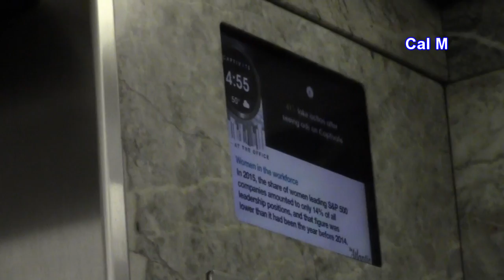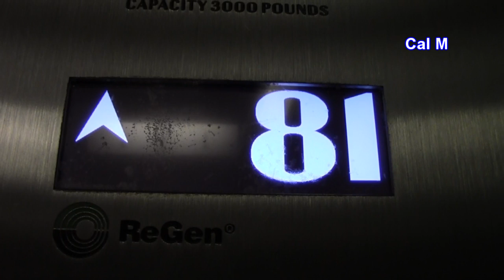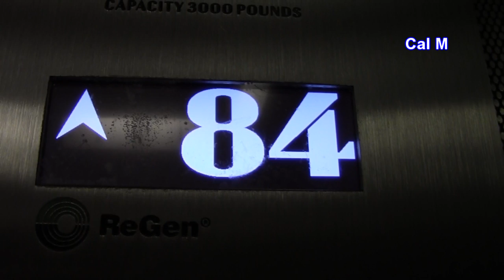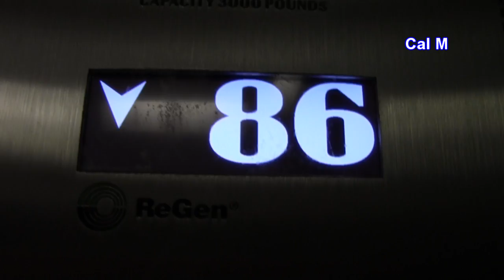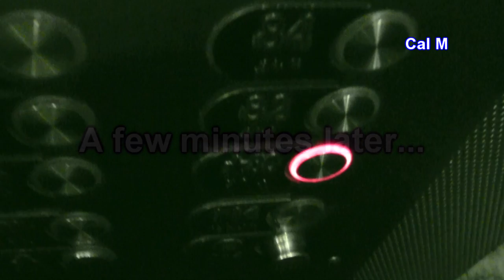OTIS/Millar High Speed Elevators @ Empire State Building Observatories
Includes elevators leading up to both the 86th and 102nd floor observatories. NOTE: Skip to 0:50 for elevator videos, part of me riding the NYCT A Train to the New York Pennsylvania Station is included. Stopping at 125th Street, and departing. A view from the 102nd floor is included in the video as well.

1st Elevator)
Manufacturer) OTIS
Modernizer) Millar, cab remodel in 2011 by OTIS
Drive) DC SCR - VVVF Line Regenerative AC for some elevators
Controller) PLC - Solid State, controlled by 4-function remotes held by each individual tour guide inaddition to car operating panel

2nd elevator)
Manufacturer) OTIS
Modernization 1) Millar, cab remodel by ThyssenKrupp in 2011
Modernization 2) OTIS
Type) Gearless Traction
Drive) AC VVVF Line Regenerative
Controller) PLC - Solid State, controlled by 4-function remotes held by each individual tour guide in addition to car operating panel

3rd elevator)
Manufacturer) OTIS
Modernization 1) Millar
Drive) DC SCR - Variable Speed Manual Operation
Controller) PLC - Solid State

You will find a metric ton of elevators here - 72 to be exact. There is also a broad variety of elevators from a set of different companies, including OTIS, Millar, Schindler, Marcato, Transel,
and ThyssenKrupp.

Special Thanks to the Empire State Realty Trust for letting me video
tape your amazing elevators at the Empire State Building.